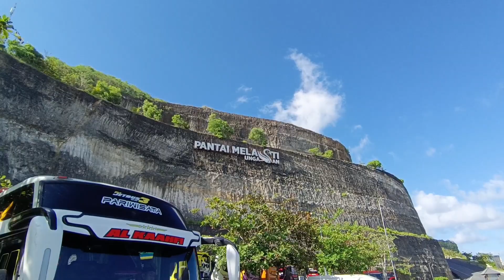PANTAI MELASTI🔴BASURI WARDAH Trans SINPER - JURAGAN99 - GALIH TRANS